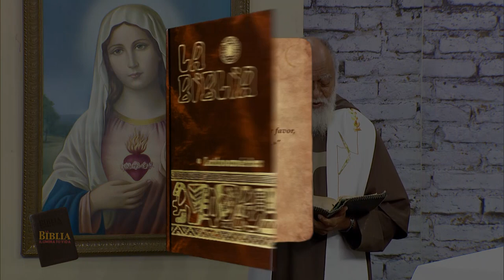La Biblia Ilumina Tu Vida - Míercoles 12 de Julio del 2023